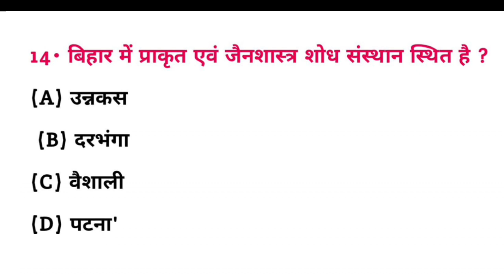बिहार में प्राकृत एवं जैन शास्त्र शोध संस्थान कहां स्थित है?|prakrit AVN Jain Shastra shodh Sansthan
बिहार में प्राकृत एवं जैनशास्त्र शोध संस्थान कहां स्थित है? || Bihar mein prakrit AVN Jain Shastra shodh Sansthan kahan sthit hai